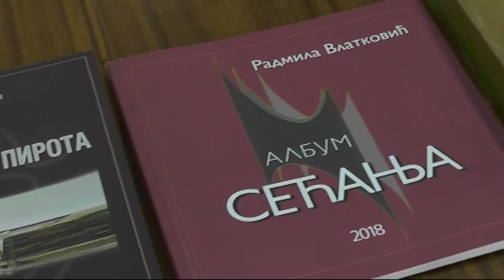IZABRANI NAJBOLJI RADOVI KONKURSA GALERIJA